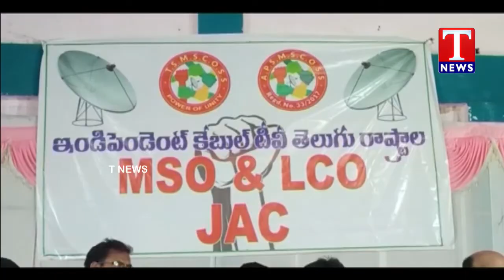Reliance Jio's broadband service to impact MSOs | MSO President Subhash Reddy Fires | T News